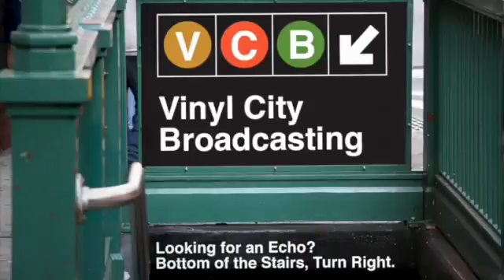VCB Intro Show Latest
This video is about Intro to VCB